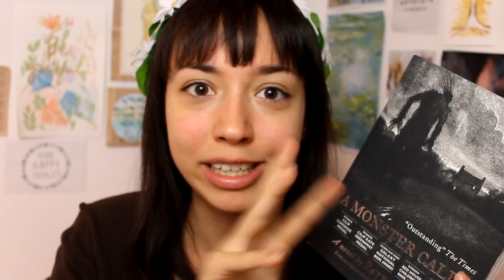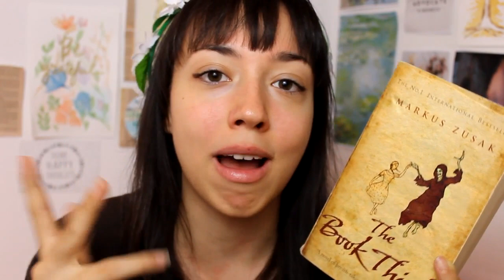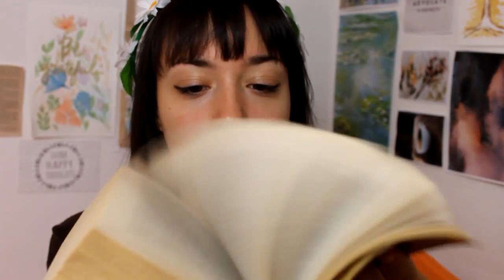I LIBRI CHE VORREI DIPINGERE!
LIBRI CITATI
A Monster Calls, Patrick Ness
Storia di una ladra di libri, Markus Zusak
Cuore d’inchiostro, Cornelia Funke
Narnia, C.S. Lewis
La fabbrica di cioccolato, Roald Dahl

Se vuoi sostenere il canale puoi offrirmi un simbolico caffè qui

ATTENZIONE! Sono un'affiliata Amazon e Book Depository (questo in particolare è un sito che vende libri in inglese a prezzi moderati e con spedizione gratuita in Italia), quindi se acquisterete usando questi link mi arriverà una piccola commissione (ovviamente dalle tasche del sito, non dalle vostre) e io provvederò a utilizzare quei soldi per finanziare il canale e quindi comprando nuovi libri, graphic novel e quant'altro da poter recensire e di cui poter parlare con tutti voi. Questi sono i link, se li usaste mi fareste un gran favore: